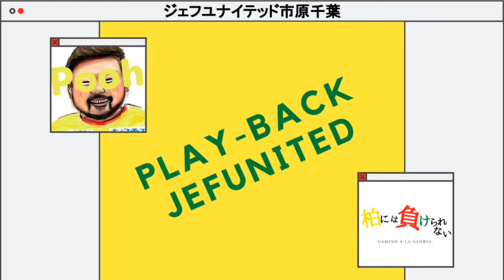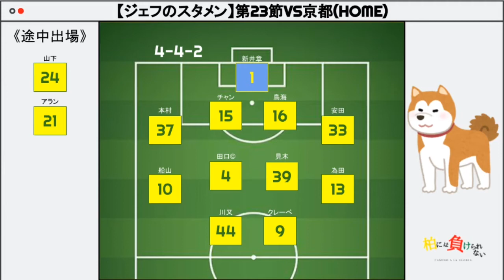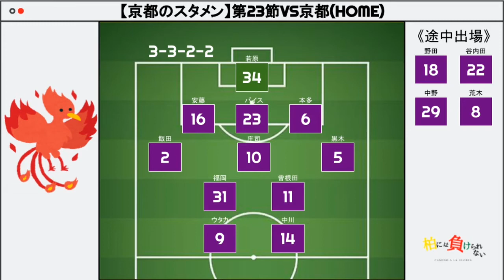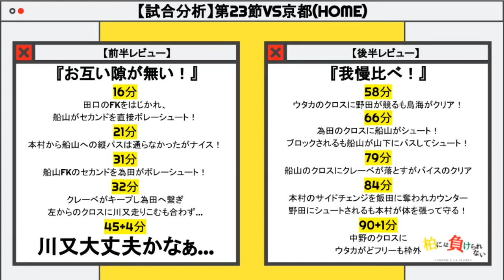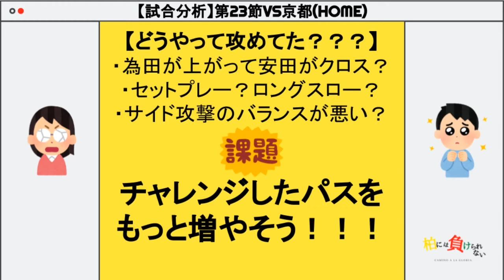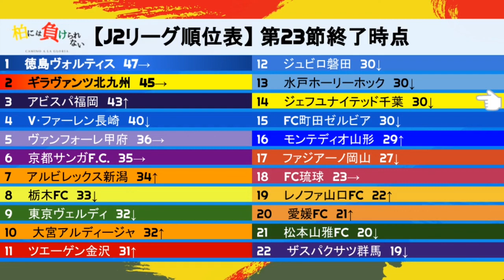【ジェフ千葉vs京都サンガ】J2リーグ第23節【第15弾-Part②】柏には負けられないCamino a la gloria.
ご覧の皆さん、お待たせしました！！！

ジェフユナイテッド市原千葉応援番組
『柏には負けられないCamino a la gloria.』

第15弾のパート2！！！
VS京都サンガF.C.！！！

この試合結果をどう考えるのか！
ジェフサポーターにとっても考えさせられる1試合です(・︿・)

ベストメンバーで挑んだ京都戦‥‥‥‥‥

我らがMCの見解は？

注目選手の評価は？？

ぜひ注目して観てください🙏

9月30日（水）J2リーグ第23節
【京都サンガF.C.】戦について
独自に分析、解説してみました！！！

是非パート1.3の方もご視聴よろしくお願いします！！！
（ディレクターUより）

後半戦から内容やスライドをリニューアルしました！！！
前半戦からご覧の方は少しの変化ですが楽しんでいただけると嬉しいです！！！

我らが【ジェフユナイテッド市原千葉】を
応援するアツい気持ちを動画に込めてお送りします！！！

《番組紹介》

1番はジェフのJ1復帰を願い応援していくのを目的に

【作曲者】
FLASH☆BEAT